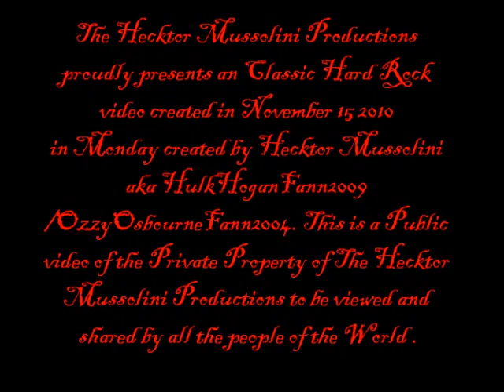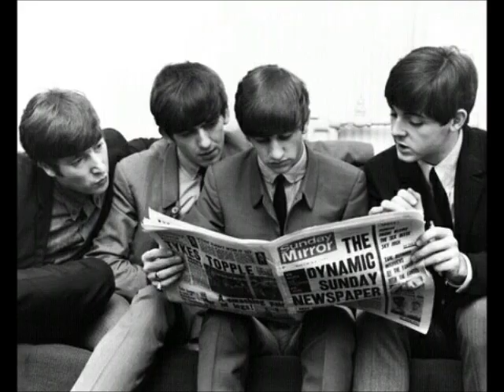The Beatles You got to hide your love away